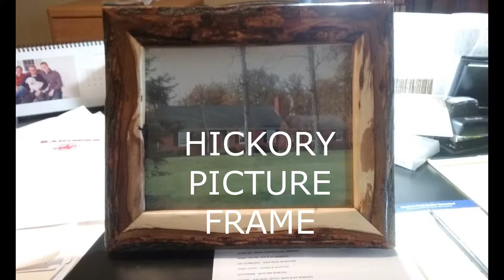WOODWORKING PROJECTS BUILT IN A WHEELCHAIR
QUADRIPLEGIC, WOODWORKING, END GRAIN CUTTING BOARDS, PICTURE FRAMES